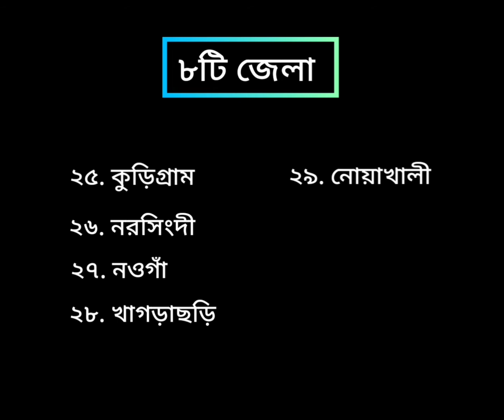বাংলাদেশের ৬৪ জেলার নামকরণের ইতিহাস | চতুর্থ পর্ব | History of Naming 64 Districts of Bangladesh.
কুড়িগ্রাম,নরসিংদী,নওগাঁ,খাগড়াছড়ি,নোয়াখালী,মাগুরা,নাটোর,ফরিদপুর।

ভিডিওর দৈর্ঘ্য ছোট রাখার প্রয়োজনে বাংলাদেশের ৬৪ জেলাকে আটটি পর্বে ভাগ করে প্রত্যেক পর্বে আটটি জেলা রাখা হয়েছে।

এই ইতিহাস আমাদের ভবিষ্যৎ প্রজন্মকে জানানোই "আসুন কথা বলি" চ্যানেলের মূল উদ্দেশ্য।

আসুন,দেশকে জানি,দেশকে ভালোবাসি।

The 64 districts are divided into 8 episodes and each episodes has 8 districts.

The main purpose of this channel(Aashun Kotha Bolee) is to pass this history on to future generations.

Learn about the history of the country and love the country.

Special thanks to- Vromonchokro.